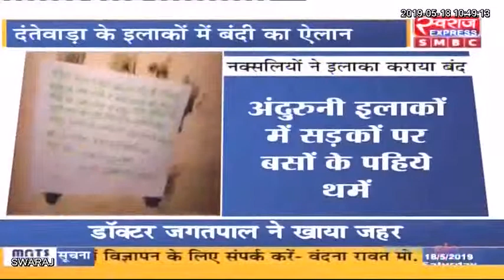दंतेवाड़ा इलाके में बंदी का ऐलान के बाद, अंदुरुनी इलाको में सड़कों पर यात्री बसों के पहिये थमे